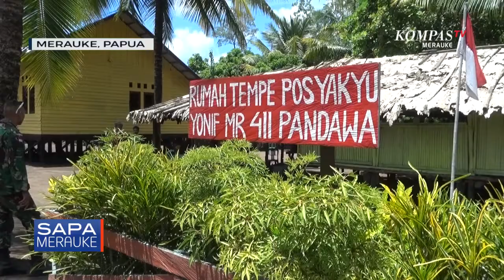''MENJAGA TAPAL BATAS NEGARA'' SEG 3